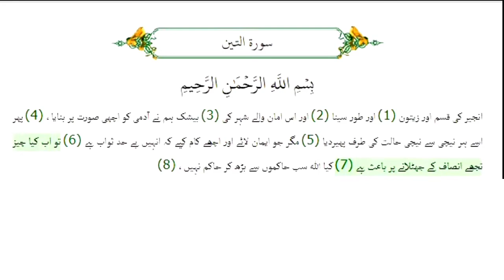سوره التین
صدقہ جاریہ کے لیے میرے یو ٹیوب چینل کو سبسکرئب اور لائک کریں،
hadithin urdu